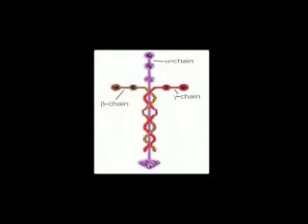Louie Giglio-Laminin-Jesus Christ-excellant quality.wmv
Louie Giglio giving a short explanation of Laminin...amazing info for believers and non-believers